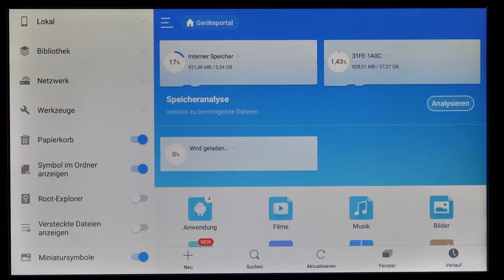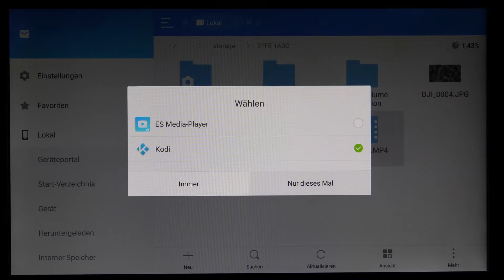Amazon Fire TV Stick USB Stick anschließen - Festplatte an Fire TV Stick anschließen! - Tutorial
amazon fire tv stick usb stick anschließen, fire tv stick usb festplatte anschließen, festplatte an fire tv stick verwenden, wie kann ich einen usb stick an meinen fire tv anschließen über usb hub, fire tv stick usb anschluss

In diesem Video zeige ich dir wie du den einen USB-Stick oder eine Festplatte mit deinem FireTV von Amazon verbinden kannst.

USB-OTG-Adapterkabel mit Mirko-USB kaufen:

Amazon Fire TV (4k) kaufen: